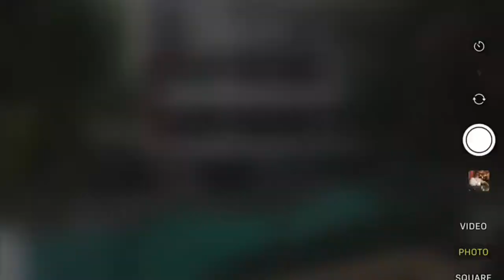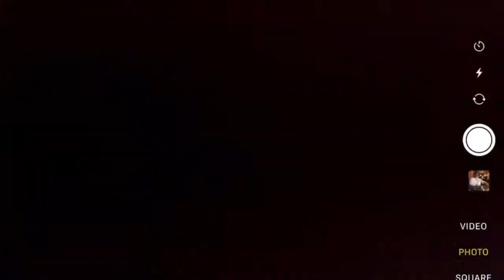fun day at my house vog vog 2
hi  everyone its sara  wellcome back to my youtube channel in todays vogg i eat  some tomatos for lunch and we were suppose to go to the park today but that did not happed  but it was a fun day also  i did some exercise and yoga comment below what are you all guys  doing for summer make sure to  like   and subscribe click the ball    comment  and share 💓😊